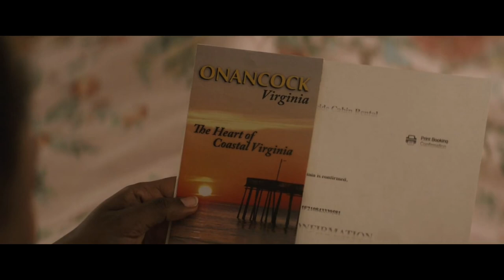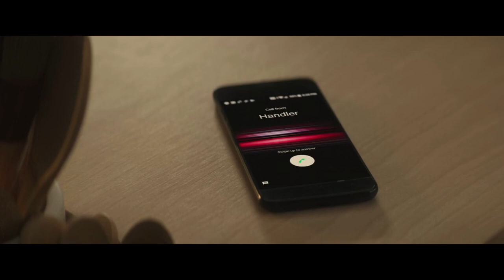Biggest Screw-Up Gets Mistaken For The World's Deadliest Assassin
Runtime:

2022 ‧ Action/Comedy ‧ 1h 52m

5.8/10·IMDb

Description

A case of mistaken identity forces a bumbling entrepreneur to team up with a notorious assassin in hopes of staying alive.

if you like this video please like and if you have any suggestions write it in the comments section.